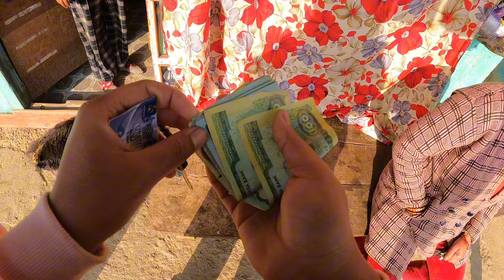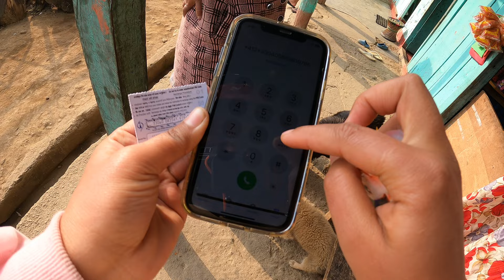Kanxi Bihanai Bazar Gayerr Pork Meat Liyerr Aaen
Best new vlogs
Viralvloger
Villagevlogsvillagevlogs

Vlogs
Bestvlogsbestvlogsbestvloger
Nepalivlogernepalvlogs
Vlogsnepal
Nepali vlogs video
Best family vlogs
Familyvlogs
best vlogs nepal
village
nepali vloger
tiktoker
couple ni
couple vlogs
couple
Happy new year vlogs
Happy new year 2024 vlogs
New year viral
Couplevlogs
Couple
Kanxakanxi vlogs
Kanxakanxi
Viral kanxa kanxi
Viral kanxa kanxi vlogs

best vlogs video nepali,
best vlog in nepal,
best vlogger in nepal,
new vloggers on youtube nepali,
vlog from nepal,
vlog of nepali girl,
youtuber nepali,